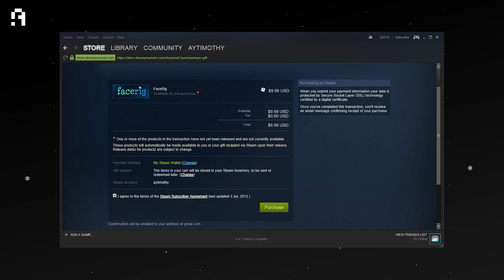أشتري Playstation 5 ولا تجميعة PC ؟ 🎮 🆚 🖥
خناقة كل جيل
وكل سنه
وكل تجميعة PC
اشتري تجميعة PC ولا اشتري كونسول Playstation 5 PS5  او XBOX SERIES X